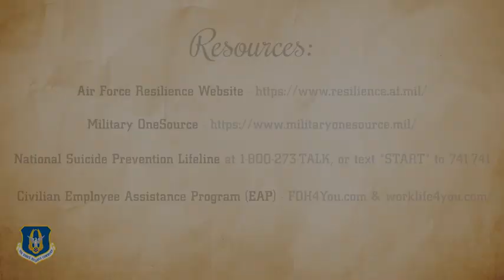Share Your Truth - Lt. Gen. Scobee and Command Chief White (Short Form)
Air Force Reserve Commander Lt. Gen. Rich Scobee and Command Chief Timothy White Jr. share a message about resilience to Reserve Citizen Airmen.